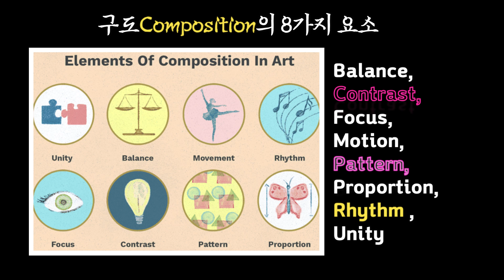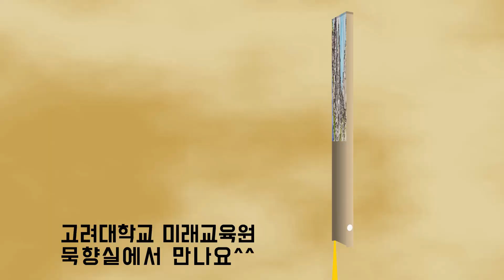[Landscape] 남해바다｜매물도｜Composition ｜지필묵｜색칠공부｜coloring page #282 #367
풍경화를 그립니다. 스케치 하나만으로 그림이 됩니다. 여기에 색을 더하면 금상첨화가 되는 우리그림그리기,  색칠공부(col;oring page)를 할 수 있는 스케치를 익히며 쉬운 그림을 그려봅니다.
조감도 鳥瞰圖[aeroview , aerialview , bird’s -eye view ]
- 높은 곳에서 지상을 내려다본 것처럼 지표를 공중에서 내려다보았을 때의 모양을 그린 그림

[A4 갤러리]
# Off–line 수강안내 : 고려대학교 미래교육원에서 한국화 그림공부를 함께 하실 수 있습니다. 아래 링크를 누르시면 내용을 상세히 보실 수 있습니다